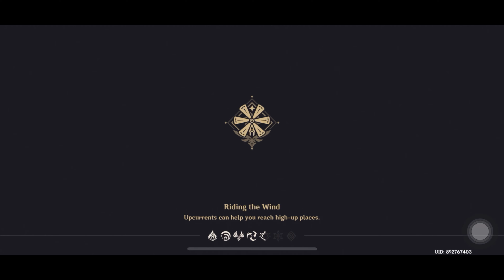Taking on World Quests! 📜 | Genshin Impact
In today's video we explore the world.

┈જ┈┈•༶

┈જ┈┈•༶